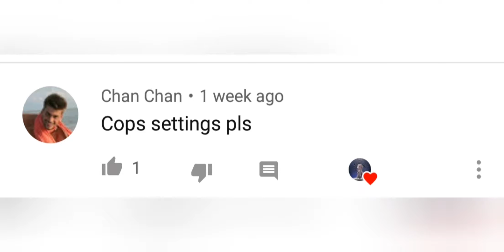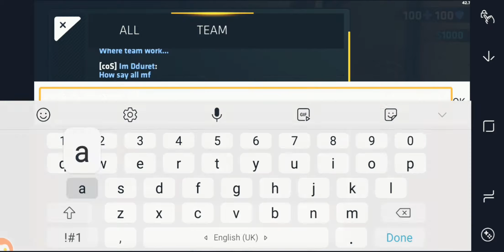Finally My Settings + Rank Gameplay | Critical Ops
Special tks to my thumbnail maker and c ops friend

Have your honest opinions on this video ok

Join us, we got vacant spots for clan

This is a semi pro Sg Clan
Casual but in future competitive.
One of the uprising clans in Sg

Include Top coaches.
Looking for
-Content Creator
-Coaches
-New Members
-Scrims

-no toxicity
-have some gamesense
-active at least once a week.

Clan Membership expires upon 1 month last login.

Clips Submission Here

80 Likes?

- Critical Ops Download Links -

  ❕Ignore Tags❕